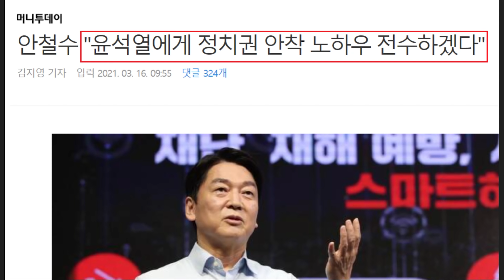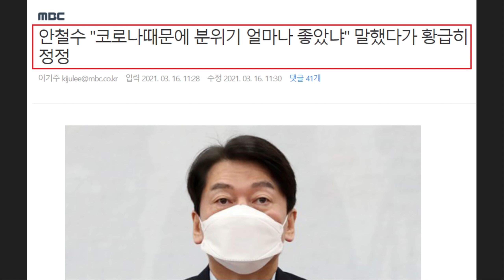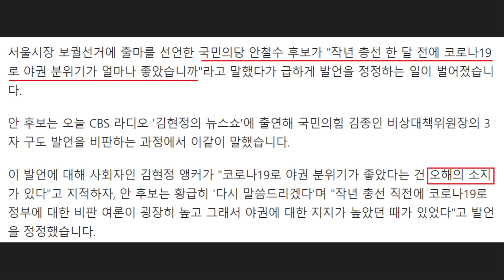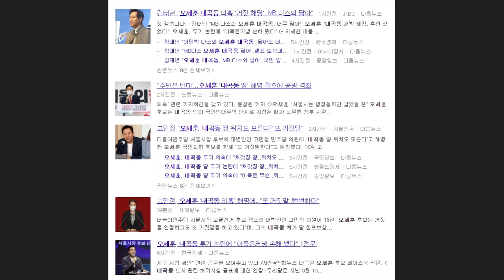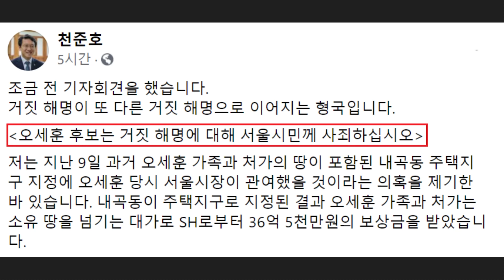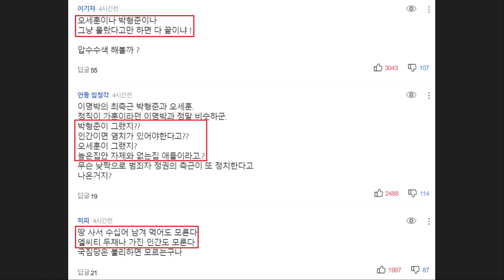오세훈 논란 또 터졌다!! '재산신고' 덜미.. 천준호 "거짓 해명에도 금도가 있어" (안철수 망언 논란, 박형준 투기 해명 요구 확산!)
영상 설명 : 최근 오세훈 씨의 거짓말이 거짓말을 낳고 있습니다. 이에 대해서 민주당에서도 강경 대응을 하는 중인데요. 이런 와중에 국민의힘에선 민주당 고민정, 천준호 의원을 고발하기도 했습니다.

민주당 부산시당에선 박형준 엘시티 특혜 의혹 해명에 투기아니냐는 의혹을 제기하고 있습니다.

심지어 안철수 후보 같은 경우에는 윤석열에게 정치를 알려준다고 주장했다가 많은 시민들에게 비판을 받기도 했고, 심지어 코로나 관련해서 망언을 내뱉어서 논란이 더 커질 것으로 보입니다.

게다가 국민의힘에는 갑자기 합당을 제안해서 김종인 위원장으로부터는 의아하다는 반응을, 오세훈 후보로부터는 역으로 또 다른 제안을 받기도 했습니다.

이와 관련한 내용들을 간략하게 요약해봤습니다.

[고민정 의원 페이스북 전문]

어젯밤 kbs뉴스 보도에 따르면,
2006년 3월.
서울시는 내곡동 일대를 임대주택단지 개발을 위해 건교부에 예정지구 지정을 제안합니다. 이때의 서울시장은 이명박이었습니다.
SH(서울도시주택공사)가 서울시에 개발을 제안했고, 서울시가 건교부에 제안했지만 노무현 정부는 예정지구 지정을 하지 않았습니다.
임대주택법에 따른 주민공람과 관계부처 협의 과정에서 반대가 컸기 때문입니다.
그 중에서도 환경부는 사전환경성 검토 과정에서 부동의 의견을 냈고, 서울시가 제안한 개발계획에 1년 가까이 동의하지 않았습니다.
노무현 대통령이 퇴임하는 2008년 2월까지 내곡동 일대는 택지개발 예정지구로 지정하지 못했습니다.
3월 9일 한 언론사 인터뷰에서 오세훈 후보의 발언입니다.
“2006년 3월 노무현 정부 때 이미 국민임대예정지구로 지정이 된 것입니다.”
하지만 모두 거짓이었습니다.
오늘 아침 오 후보는 페이스북을 통해
“공문서를 확인하지 못한 상태에서 혼선이 있었습니다….. 협의 과정에서 다소 논란이 있어 당시 지정은 되지 않았다고 합니다.” 라며 자신의 거짓을 인정했습니다.
변하지 않는 진실이 있음에도 불구하고 저와 천준호 의원을 허위사실공표죄로 고발하는 배포에 혀를 내두를 정도입니다.
진실이 밝혀질 것이 두렵지 않았습니까.
그 뿐이 아닙니다. 오늘 페이스북을 통해 “저는 당시 이땅의 존재와 위치를 알지 못했고 지금도 위치를 모릅니다.”라고 했습니다.
이것 또한 거짓말입니다.
국민 누구나 볼 수 있는 관보에 버젓이 땅 지번까지 게재되어 있기 때문입니다.
오세훈 후보는 국민들의 눈을 가리고 귀를 막으려는 불온한 시도를 단행했습니다.
진실을 얘기하고 있는 이들을 고발까지 하며 겁박하는 등의 행위도 서슴치 않았습니다.
진실이 드러났음에도 여전히 자신은 아무 잘못이 없다며 뻔뻔함마저 보이고 있습니다.
계속된 거짓해명은 또 다른 거짓을 낳을 뿐입니다. 오늘의 해명이 더 큰 쓰나미가 될 것임을 명심하십시오.
2021년 3월 16일
박영선 더불어민주당 서울시장 후보 대변인 고민정

[천준호 의원 페이스북 전문]

저는 지난 9일 과거 오세훈 가족과 처가의 땅이 포함된 내곡동 주택지구 지정에 오세훈 당시 서울시장이 관여했을 것이라는 의혹을 제기한 바 있습니다. 내곡동이 주택지구로 지정된 결과 오세훈 가족과 처가는 소유 땅을 넘기는 대가로 SH로부터 36억 5천만원의 보상금을 받았습니다.
이에, 오세훈 후보는 이미 2006년 3월 노무현 정부가 내곡동을 국민임대주택단지로 예정지구 지정을 했기 때문에 문제가 없다는 식으로 해명해 왔습니다. 아울러, 이미 지정되어 있던 것을 (보금자리주택지구로) 이름만 바꾸는 공문을 보냈을 뿐이라고 주장했습니다.
그러나 어제 KBS 보도에 따르면 오세훈 후보는 거짓 해명을 한 것이 분명해 보입니다.
우선, 노무현 정부는 내곡동을 국민임대주택단지 예정지구로 지정한 바 없습니다.
2005년 6월 이명박 서울시장 당시 SH공사에서 ’남부권역 국민임대 주택단지 조사설계용역‘을 발주했고, 이에 따라 이명박 서울시가 2006년 3월 당시 건설교통부에 내곡동을 국민임대주택단지 예정지구로 제안(신청)한 것일 뿐입니다.
과거 오세훈 서울시·SH 공사가 내곡동 주택지구 지정에 적극적으로 나선 정황도 확인되었습니다.
내곡동 주택지구 지정과 관련한 공문 등을 확인하면 오세훈 서울시·SH공사는 노무현 정부 환경부, 서초구, 주민 반대 등에도 불구하고 내곡동 주택지구 지정에 대한 개발 의지를 적극적으로 피력한 것으로 보입니다.
또한 그린벨트를 해제하고, 주택단지를 건설하는데 현직 서울시장의 관여가 없었다는 오세훈 후보 측의 해명은 상식적으로 납득하기 어렵습니다. 오세훈 후보는 서울시장을 지낸 분으로 이런 내용을 모를 리 없을 것입니다.
아울러, 오세훈 후보는 오늘 아침  ’저는 당시 이땅의 존재와 위치를 알지 못했고 지금도 위치를 모릅니다‘라고 해명했습니다. 2008년 공직자 재산신고에 서울특별시 서초구 내곡동 106번지 110번지가 분명히 기재되어 있습니다. 본인이 신고한 땅의 존재와 위치도 몰랐다고 해명하시다니요. 거짓 해명에도 금도가 있습니다.
저는 서울시민들께 거짓 해명을 반복하는 사람이 서울시장 후보로서 자격이 있는지 매우 심각하게 우려하고 있습니다.
‘노무현 정부가 지정했다’는 오세훈 후보의 해명이 허위사실로 드러난 만큼 오 후보는 이 모든 것에 대한 정치적·법적 책임을 져야 할 것입니다.
오세훈 후보는 거짓 해명과 관련해 지금이라도 서울시민에게 솔직하게 고백하고 사죄하시길 바랍니다.